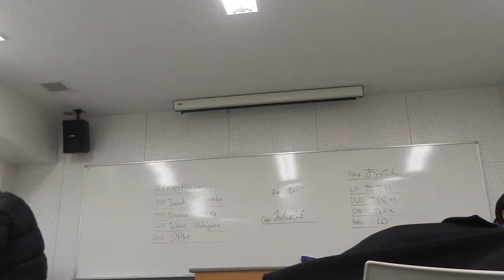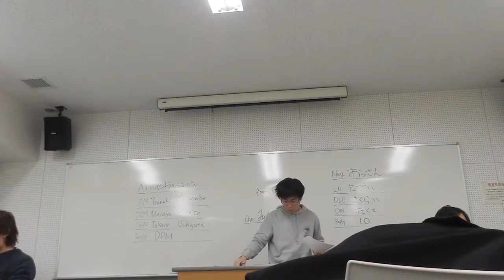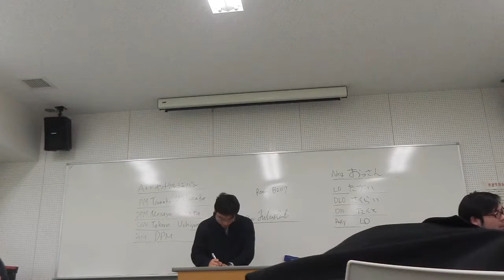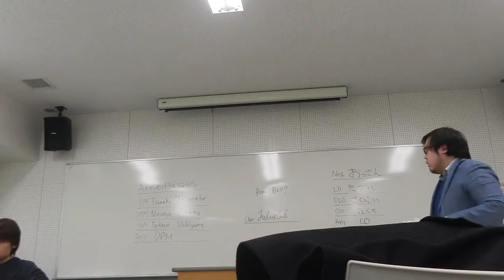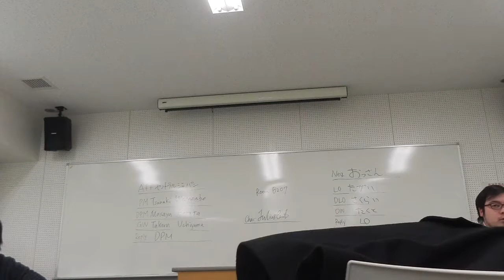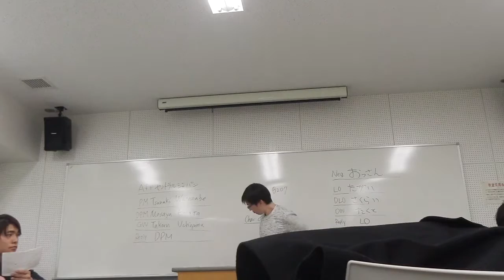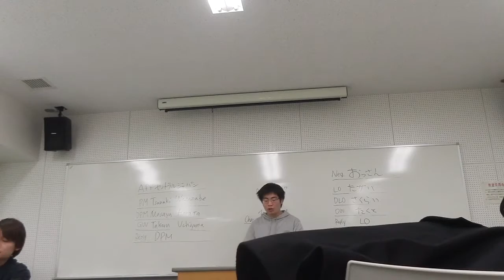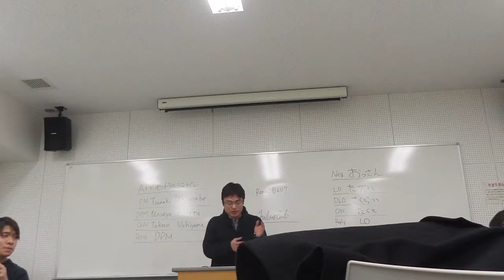THE 関西 2017 Quarter Final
THW auction off the long-term right to govern bankrupt cities for profit